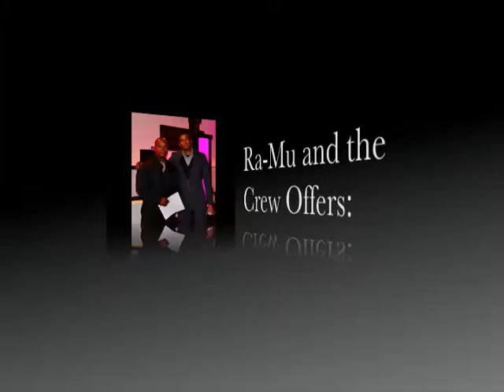BOSTON & RHODE ISLAND WEDDING DJ RA-MU AND THE CREW 2013 DEMO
BOSTON WEDDING DJ
RI WEDDING DJ
RHODE ISLAND WEDDING DJ
NEWPORT WEDDING DJ
NEW HAMPSHIRE WEDDING DJ
WORCESTER WEDDING DJ
WEDDING DJ BOSTON